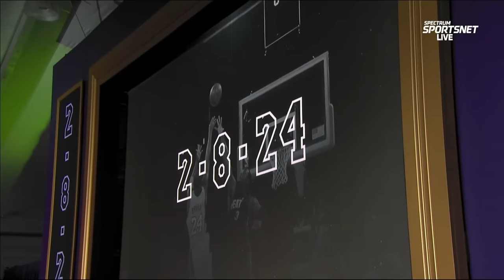Kobe Bryant Statue Unveiling Ceremony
The full ceremony of Kobe Bryant's statue unveiling, with speeches from Stu Lantz, Jeanie Buss, Phil Jackson, Derek Fisher, Kareem Abdul-Jabbar, and Vanessa Bryant...